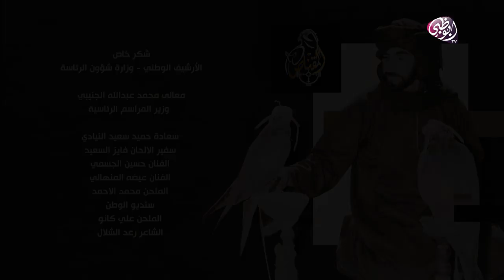المقناص - الحلقة الثانية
معايشة حية لتجارب القنص في صحاري منطقة الشرق الأوسط وآسيا الوسطى، بمصاحبة نخبة من كبار الشخصيات في دولة الإمارات والخليج العربي.